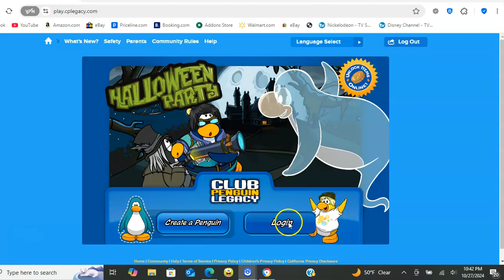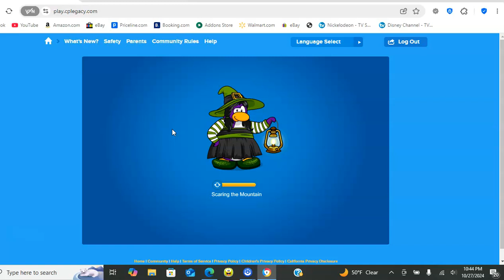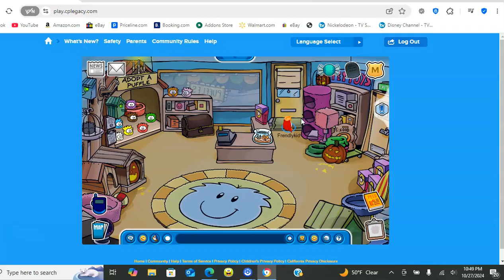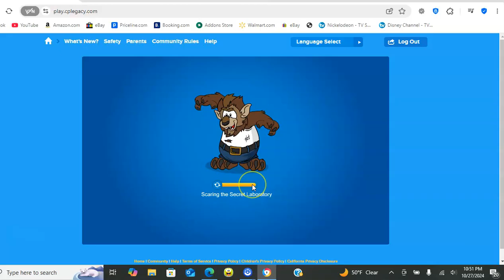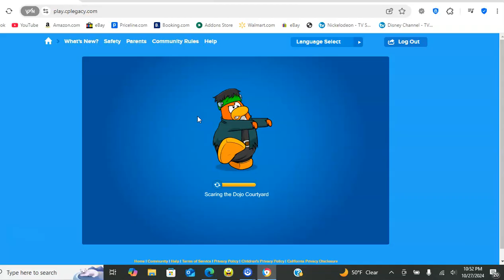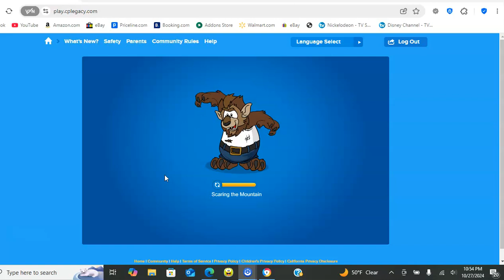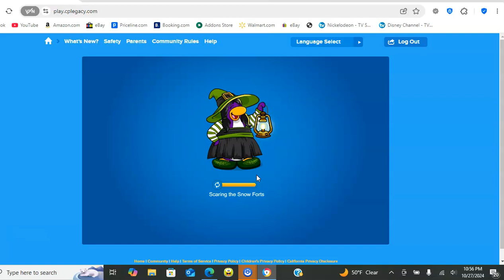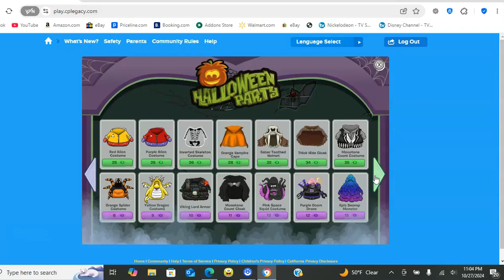Club Penguin Legacy Ep 81 Halloween Party 2024 Oct 27 2024